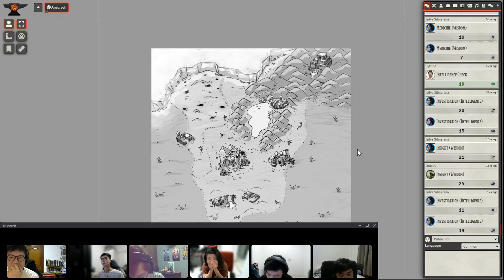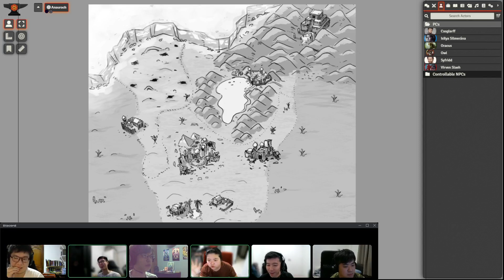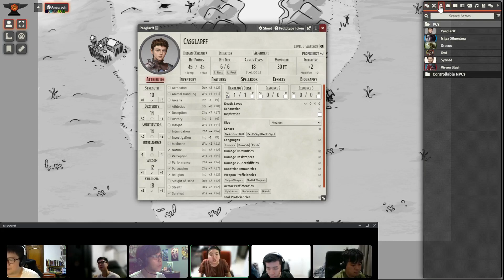Campaign 3 Part 43 - A Third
The third death, a uncovering of an agreement and pardons for families